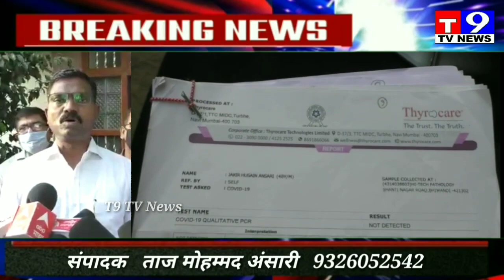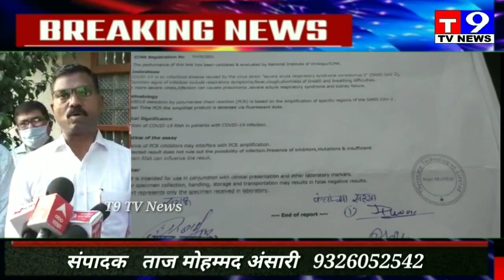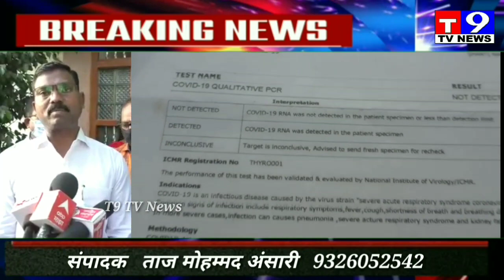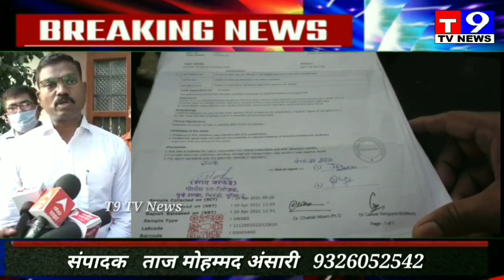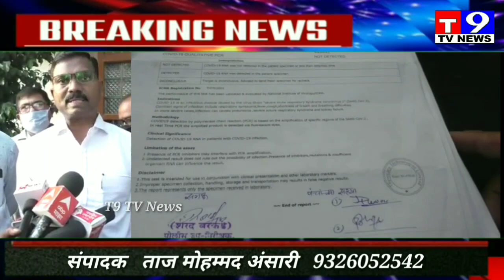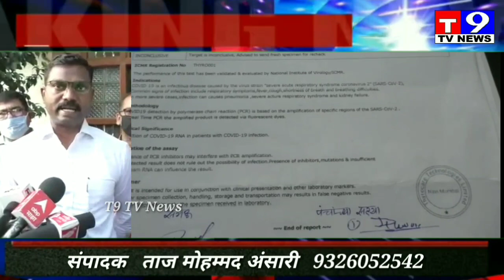कोरोना की नकली रिपोर्ट देने वाले चार लोगों को पुलिस ने किया गिरफ्तार क्राइम ब्रांच को बड़ी कामयाबी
कोरोना की नकली रिपोर्ट देने वाले चार लोगों को पुलिस ने किया गिरफ्तार क्राइम ब्रांच को बड़ी कामयाबी 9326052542